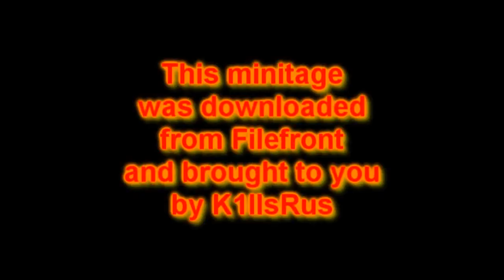Call Of Duty 4 *One* Minitage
I do not take credit for that gameplay because it was made by someone else and downloaded on Filefront. Give all the credits of this minitage to LWxKID ASSASSIN. This is a minitage including different kind of guns, not only an acog sniper, like all the montages you see by now, but different styles and nice dropshots. ENJOY!

THE AUDIO ALL BELONGS TO THEIR RESPECTIVE MAKERS AND OWNERS. FIRST SONG IS DIARY OF JANE BY BREAKIN BENJAMIN AND IT BELONGS TO BREAKIN BENJAMIN ONLY. SECOND SONG IS ONE BY METALLICA AND IT BELONGS TO METALLICA ONLY.

This is more time killing stuff because i can't make a video with my own gameplay because i dont have my xbox right now so i use other player's gameplay on FILEFRONT. I use some of them when I like them

IMPORTANT NOTICE: I HAD TO SWAP AUDIO, NEW SONG IS PARALYSER BY FINGER ELEVEN.

*-*Frank*-*